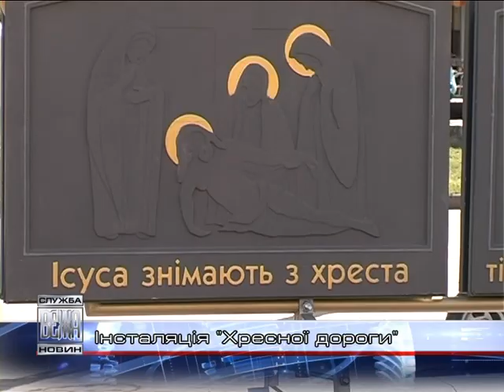Фонтан у середмісті Івано-Франківська прикрасили пасхальною панорамою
Інсталяція «Хресної дороги». Великодню композицію мають змогу споглядати іванофранківці. У середмісті фонтан на площі Ринок прикрасили пасхальною панорамою.